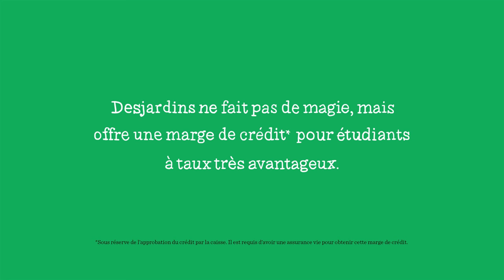Virginie se confie : La magie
Épisode 3 : Après plusieurs essais et erreurs, Virginie a finalement trouvé ce qu’elle voulait faire dans la vie. Pour aller au bout de ses ambitions, elle a eu besoin d’un peu d’aide… et de magie.